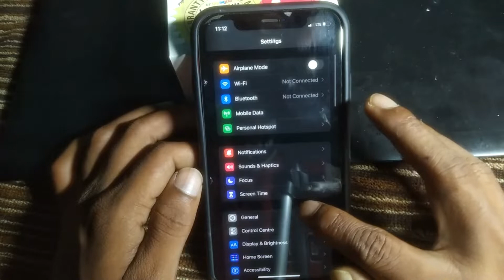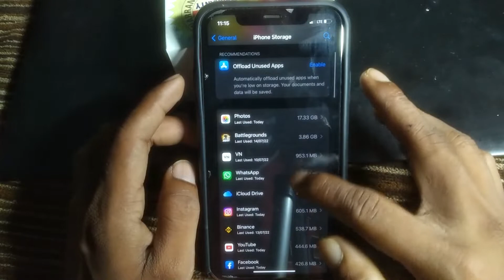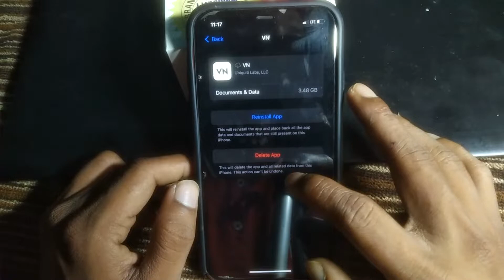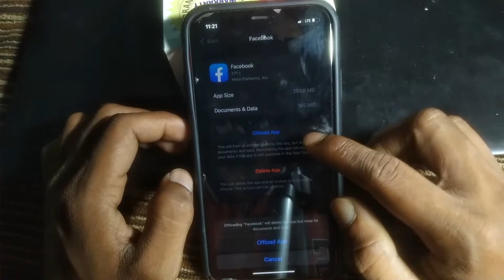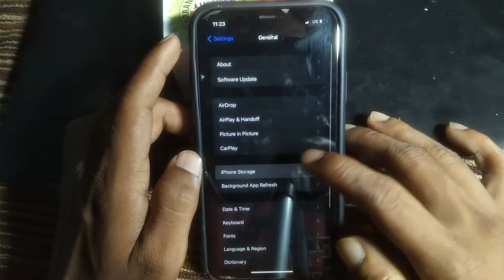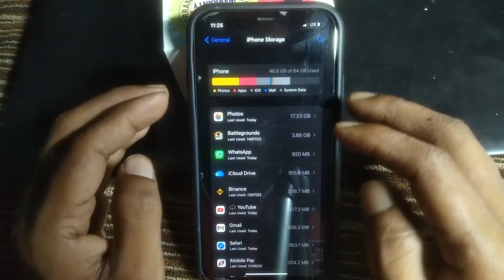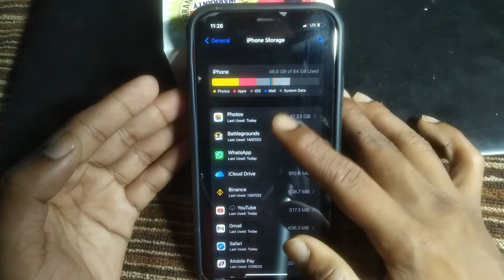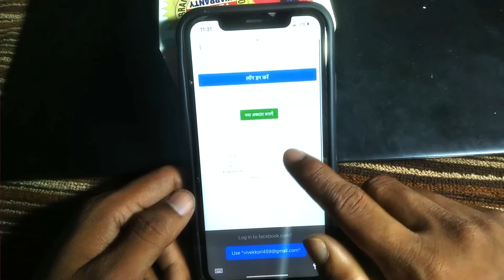How to Delete Other Storage on Your iPhone IN 2022 (HINDI)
green screen
dslr camera
MY BEST RECOMMENDATION SMARTPHONES
iphone 12
iphone 12 mini
onplus ce 2 5g
iqoo NEO 6 5g
Samsung S 22

How To delete Other Storage on iPhone | How To Clear other Storage on iPhone
how to delete other storage malayalam
how to delete other storage other system data
how to delete other storage in hindi
how to delete other storage photos
how to delete other storage system
how to delete other storage ios
how to delete iphone storage in hindi
how to delete iphone storage ios
how to delete iphone storage system
how to delete iphone storage photos
how to delete iphone storage malayalam
how to delete iphone storage from computer
how to delete iphone storage full
how to delete iphone storage from mac
how to delete iphone storage other
how to delete iphone storage
how to delete iphone storage system data
how to clean iphone storage system data
how to clean iphone storage full notification
how to remove iphone storage
how to remove iphone data
how to clear iphone storage
how to transfar iphone data
how to transfar iphone data window laptop
how to remove iphone chache
how to remove iphone data before sell
iphone storage